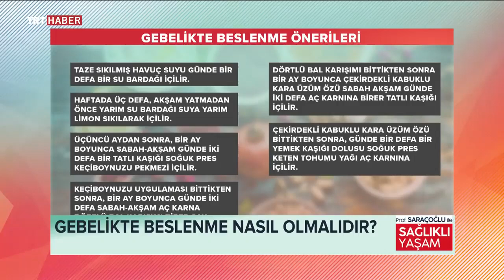HAMİLELİKTE PLASENTANIN TUTUNMASINA VE GELİŞİMİNE YARDIMCI LİMON KÜRÜ ~ Şifaya vesile Saraçoğlu